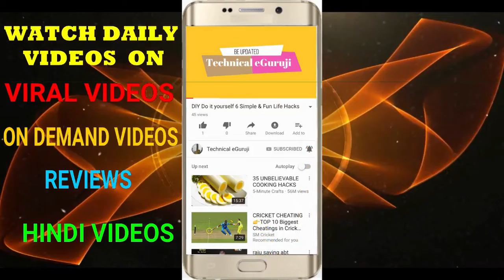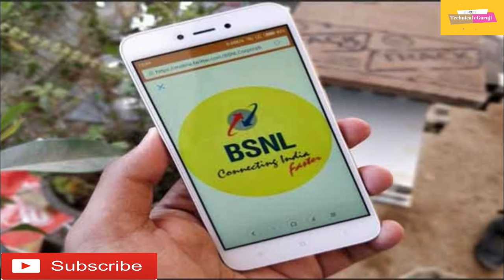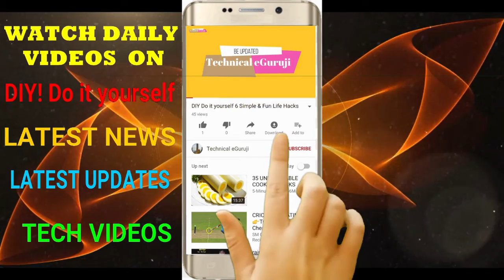Eid Mubarak Prepaid Recharge with 300GB of Data from BSNL Challenging Jio Double Dhamaka Offer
Latest Eid Mubarak Special Tariff Voucher with 300GB Data, provided in replay to the offer provided by Reliance Jio Double Dhamaka offer...

1. Do It Yourself videos.
2. Viewers Demand videos.
3. Latest News & Updates
4. Viral Videos.
5. Reviews.
6 City tours videos & pictures
7 Anything and everything you can think
8.Technological videos